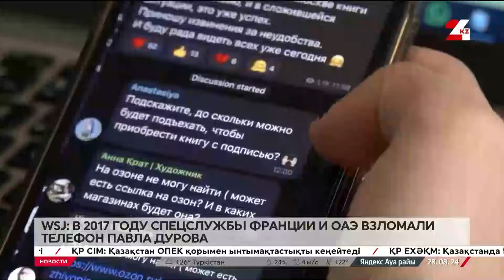СМИ: Франция и ОАЭ взломали телефон Павла Дурова в 2017 году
Задержание основателя Telegram в Париже продолжает обрастать всё новыми подробностями, передает «24KZ». Очередные любопытные детали обнародовал американский The Wall Street Journal.